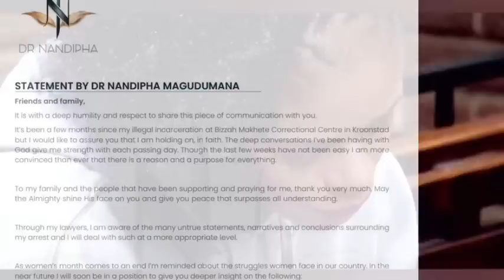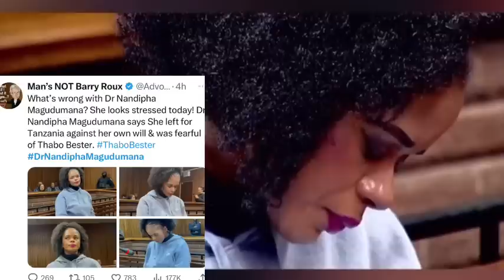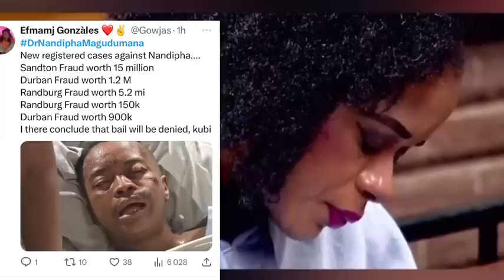Dr Nandipha Magudumane Breaks Down In Court| Bail Application Update